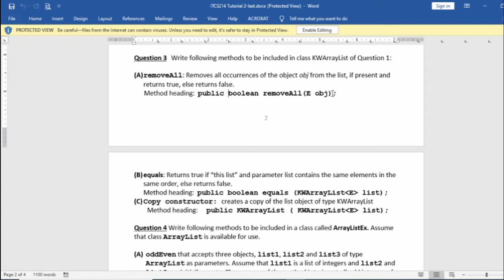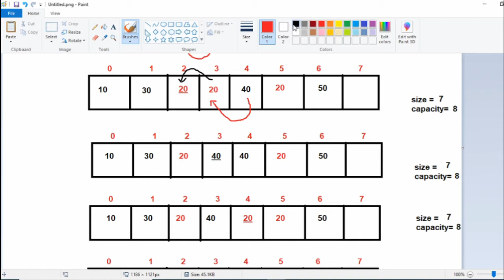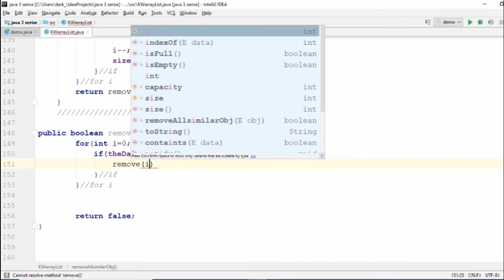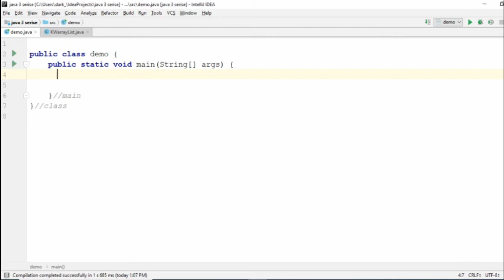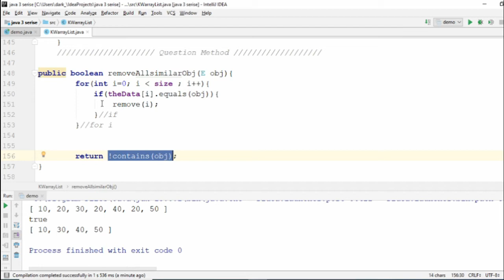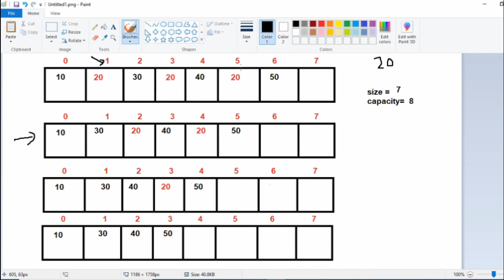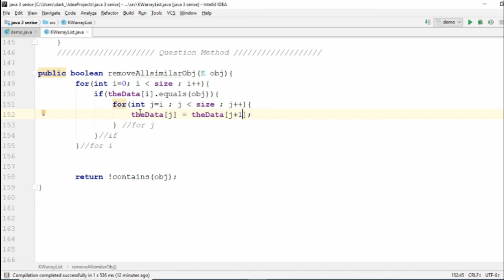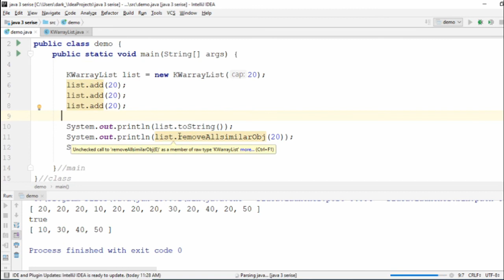Arraylist question three A - part one java3 (Arabic)